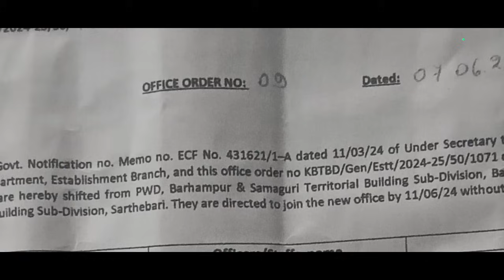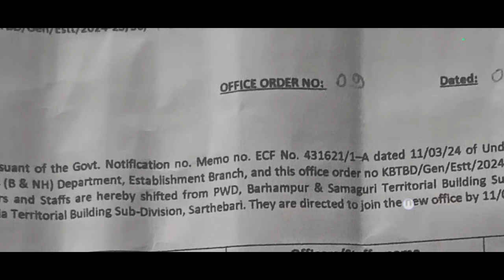🔴 Transfer হল বহুতৰ | আৰু Transfer হব বহু আন বিভাগৰ কৰ্মচাৰীৰ - কিদৰে হব এই বদলি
The BEST Approach to Precis Writing
Lucent's General Knowledge
An Introduction to Assam General Knowledge